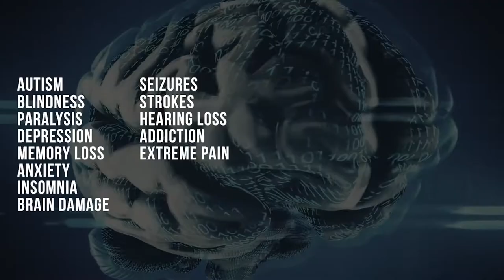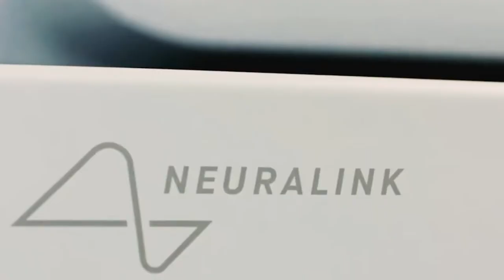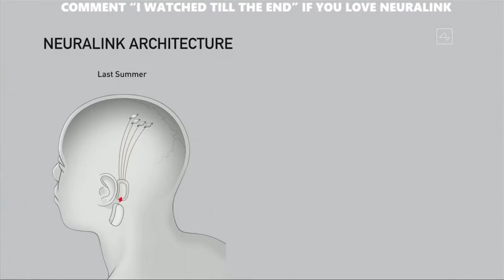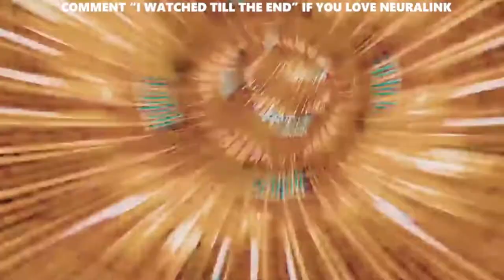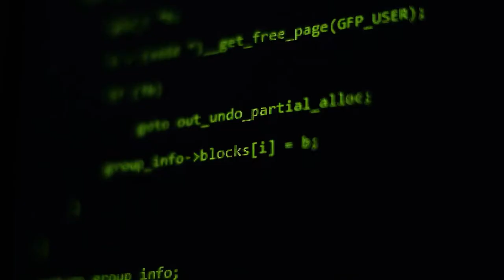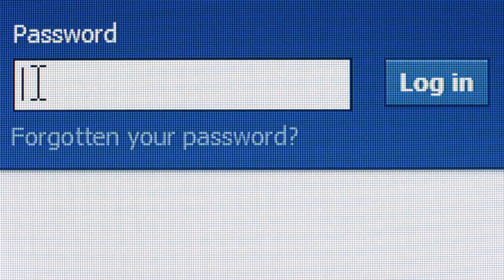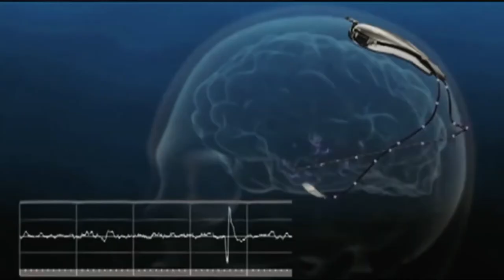The Pros and Cons of Neuralink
Elon Musk is behind some of the biggest technologies within the last 20 years and is considered one of the front runners in upcoming technologies. One of his projects currently is Neuralink which is one of the most important advancements in technology in recent years. In today’s video, allow us to show you the pros and cons of Neuralink.

With Neuralink, one can send real thoughts and communicate much better.  People with other serious brain or nervous system impairments such as Alzheimer's, dementia, and spinal cord injuries to overcome and "cure" their issues to live a "normal" life. But aside from its good side, there’s also a bad side to this.

In this video, we break down The Pros and Cons of Neuralink.